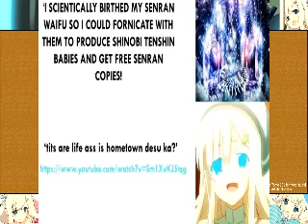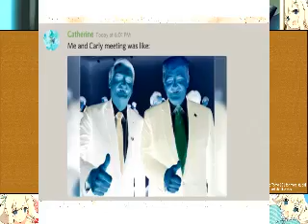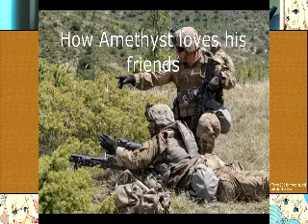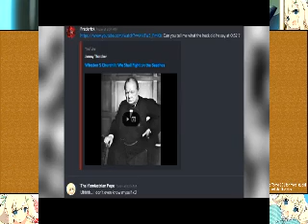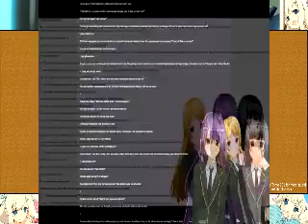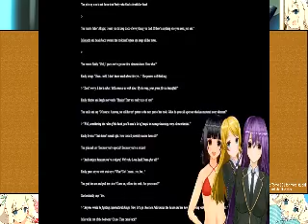[YTP] [3rd Anniversary] How To Tomo 101 for the Nintendo Wii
So, how's the best way to celebrate 3 years of your channel's life?

BY RECYCLING CONTENT OF COURSE!! This YouTube poop was meant to be longer... but.. well... YTPPlus decided to break. So yes, sadly we couldn't have the 100% full How to Tomo 101 Megalovania experience with all the misc. videos for the Nintendo Wii!